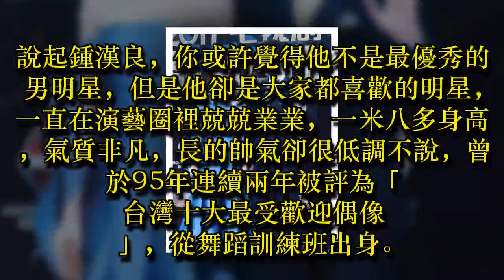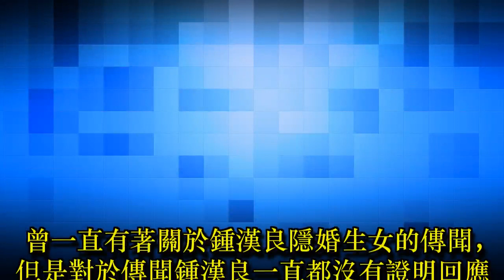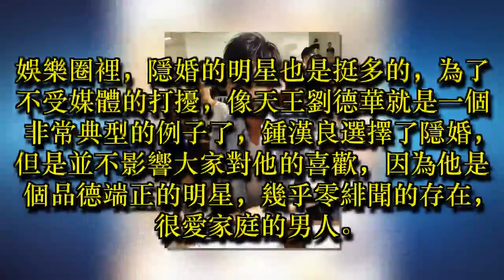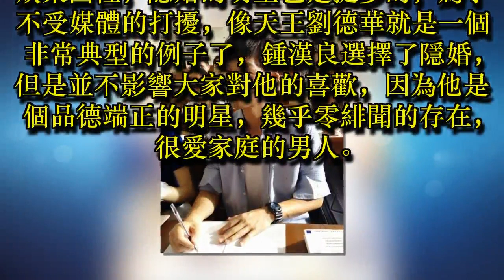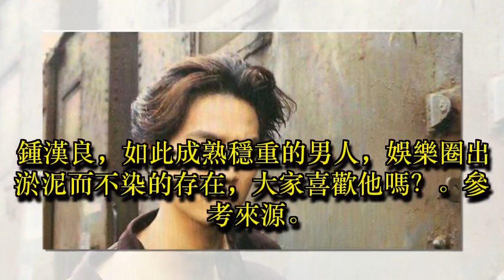鍾漢良隱婚十幾年，如今老婆女兒「近照曝光」！竟然還是做這行，老婆事業還做超大，根本賺翻了！